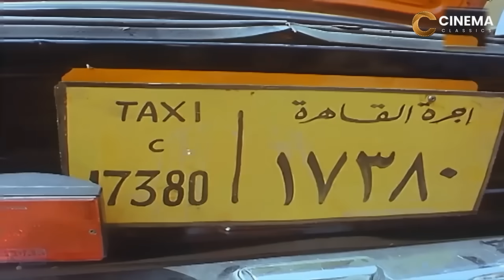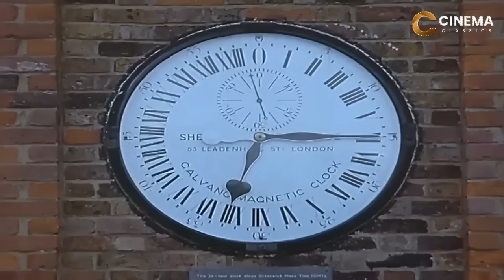حصرياً فيلم الجاسوسـ ـية | بئر الخيـ ـانة | بطولة نور الشريف ، عزت العلايلى ، دلال عبد العزيز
قصة الفيلن :
ييش جابر عبدالغفار على سـ ـرقة البضائع بميناء الإسكندرية، وذات يوم يتم القبـ ـض عليه وترحيله للجيش لتأدية الخدمة العسكرية، يهرب من الجيش إلى إيطاليا بطريقة غير مشـ ـروعة، بعد وصوله إيطاليا يعاني من قسوة المعيشة فيتوجه إلى مكتب عمل يتبع للموسـ ـاد، فيقرر التعامل معهم ويعرض خدماته للعمل كجـ ـاسوس.

ﺇﺧﺮاﺝ: علي عبدالخالق (مخرج)  عمرو بيومي (مخرج مساعد)
ﺗﺄﻟﻴﻒ: إبراهيم مسعود (قصة وسيناريو وحوار)
طاقم العمل: نور الشريف ، عزت العلايلي ، دلال عبدالعزيز ، هدى رمزي  ، عبدالعزيز مخيون ، أحمد لوكسر